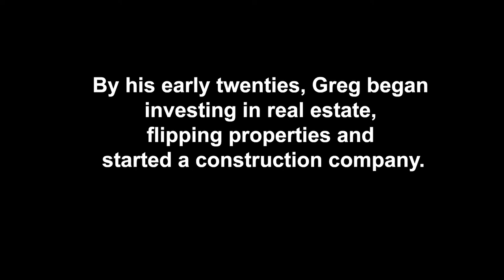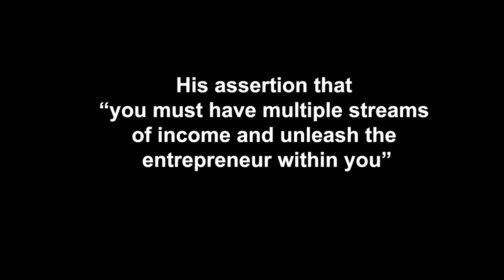The Official Wealth Principle Book Trailer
The Wealth Principle is now available in both paperback and on Kindle!

Greg’s perspectives on business, money and entrepreneurship challenge the ‘get a good education, a good job with a pension’ mentality. From his point of view that is fast becoming obsolete advice in today’s economy. His assertion that “you must have multiple streams of income and unleash the entrepreneur within you” will prove to be the best strategy to overcome financial crisis that has impacted every generation in our current economy.

I hope that you keep up with videos I post on my channel. Your comments help me develop my channel. I appreciate you and keep CRUSHING IT!

My books will teach you how the wealthy do it and how you can find the magic behind their success with proven strategies. You can use these strategies to start your business, create remarkable results and skyrocket your success

Visit My Author page for a list of books:

*** About Greg Luchak ***

Greg has spent the last forty years in business operating a construction company, investing in real estate and other business opportunities. His vast experience has gained him a unique perspective on becoming an entrepreneur.

He is taking this challenge up to inspire and develop budding entrepreneurs who want more out of life than a 9-5 job or simply want out of the UBER Generation of part time jobs that go no where. Take this opportunity to learn business and life skills ranging on a number of topics. Learn how to become an entrepreneur, build a business, invest in real estate, flip property the profitable way and much much more.

*** Notes, Links, and Resources ***

3. Ask Questions:

Have a question about small business, entrepreneurship, boot strapping, shaking the money tree,  or business and real estate strategies? Post a question in the comment section of any video!

4. Camera, Gear, and Software used to create this video:

Camera Gear: (Canon T5i)

Cowboy Studio: (Lighting, screens, stands)

Shock Mount

Suspension Boom

ZOOM H4n Pro Handy Recorder

Software:

Adobe Creative Cloud:
- Premiere Pro
- Photoshop

RBI Enterprises is home to Greg's indie publishing company.
The focus of which is on entrepreneurial development.

Please note that although we provide great information not everyone creates a profit in business. Please seek the appropriate counsel whether it be legal, accounting or other professional advice and always follow the law. The use of any information, product or service is at the sole discretion of the reader and viewer and both assume all responsibility for any use thereof.